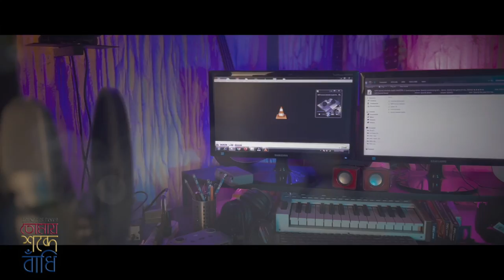TOMAI SHOBDE BADHI I তোমায় শব্দে বাঁধি। Tanvir Tareq I Shaquie Ahmed I Bangla New Song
Tomai Shobde Badhi
Tanvir Tareq

lyric SHAQUIE AHMED
tune & composition TANVIR TAREQ
mixing & mastering TANVIR TAREQ
studio KOLAHAL
video direction RAJESH MOJUMDER
flute KAMRUL
guitar TANVIR TAREQ
bass SHOHEL
all synth, rythm & sound design TANVIR TAREQ
label SOUNDS OF TANVIR

Tanvir Tareq, a renowned cultural activist in Bangladesh.